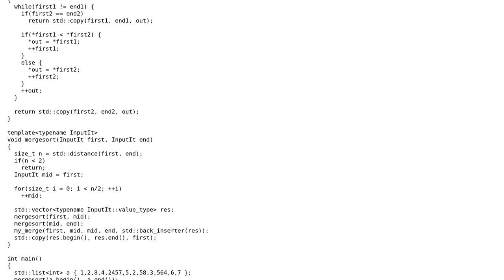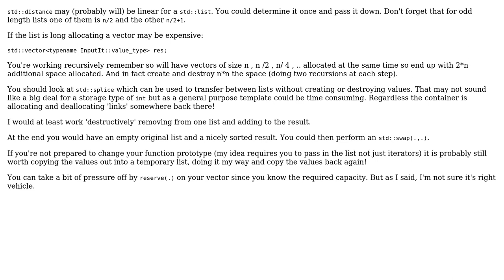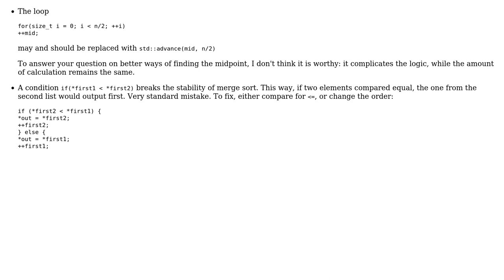Code Review: Sorting function that also works with containers having only forward iterators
With thanks & praise to God, and with thanks to the many people who have made this project possible! | Content (except music & images) licensed under CC BY-SA | Music | Images & others | With thanks to user vnp user JT1 user 200_success and the Stack Exchange Network Trademarks are property of their respective owners. You are responsible for your own actions.